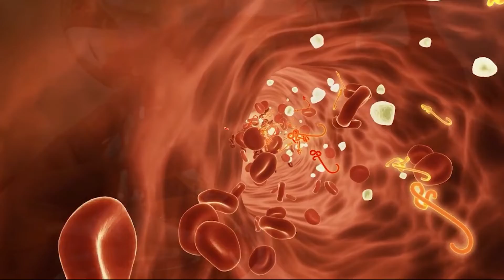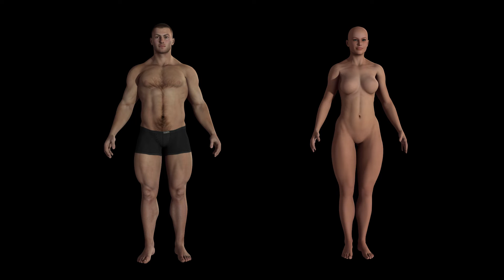Ways to Slim Down Your Waistline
Hi, we are the Kaspar Twins. On the HypnoLife channel, we show you how to stop dieting, lose weight fast and change your relationship with food forever using mindful eating and nutritional counseling!  If you're looking to stop yo yo dieting and develop intuitive eating habits then our health coaching combined with health psychology and hypnotherapy is for you.  Welcome to food freedom and a thinner, healthier you!

In this video we reveal unbelievable facts about the deadly foods you are eating, the damage it's doing to your body and what foods to eat to eradicate the damage in your gut and improve your health significantly.  🧘🏼‍♀️

❓ WHAT NEXT? ❓

1️⃣If you’re interested in discovering more healthy, easy recipes and food mindset hacks that we have used to lose weight and to keep it off, then watch this video

3️⃣ If you're serious about easily changing your relationship with food forever, consider joining our program and community!

🏆 Our Goal 🏆

Our goal is to share with you exactly how we reprogram our subconscious mind to change our relationship with food, and keep it off no matter what our age.  We will help you do the same.

We remember being so frustrated with the constant difficulties losing weight.  It has been a lifelong battle. We wished there was someone to help us navigate how to get through.  We figured it out and now we want to help YOU, whoever you are out there reading this, reach your ideal healthy weight and change your life for the better, forever. 🥰

👯‍♀️ About Us 👯‍♀️

It is our mission to spread healing of the body and heart with the mind using the power of the subconscious to illuminate a new divine pathway of enlightenment and freedom from restraints for all humanity. Manifest from Self, the perfect creation that is inside you.

And CLICK the notifications so you don't miss any of our videos!